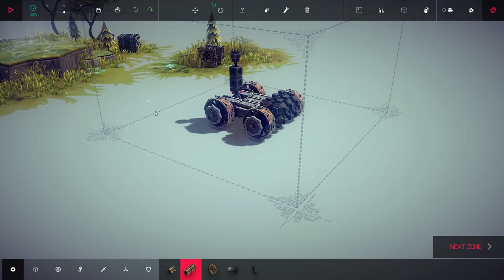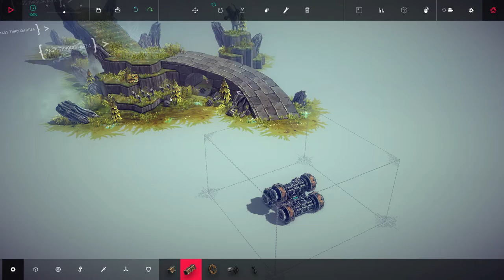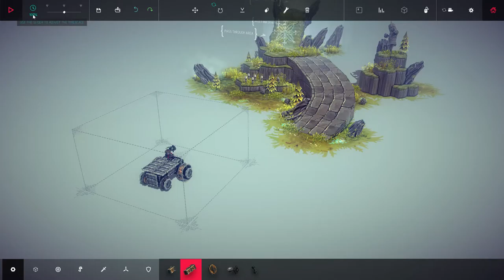Besiege #7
Hi!
Das ging ja mal schnell, bin schon auf die nächsten Runden gespannt
LG Stefan

YouTube Kanäle=